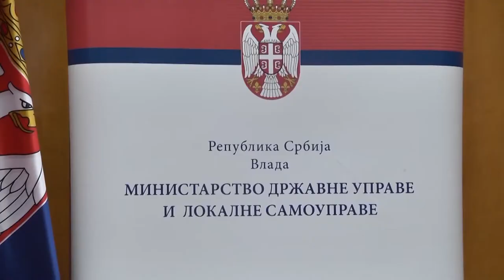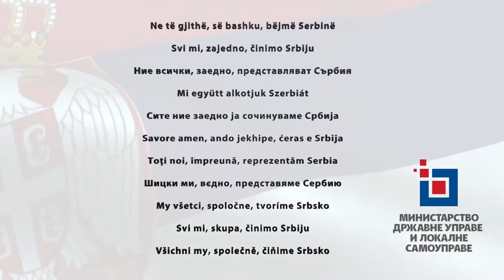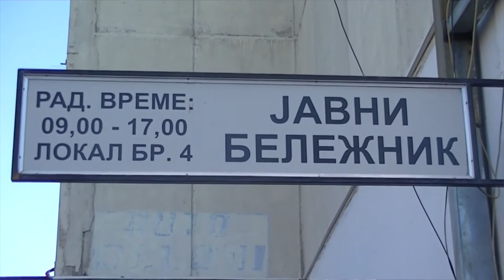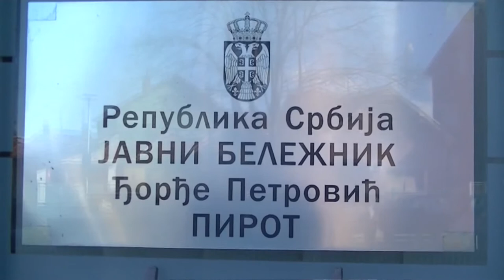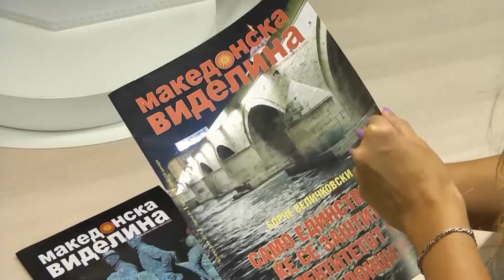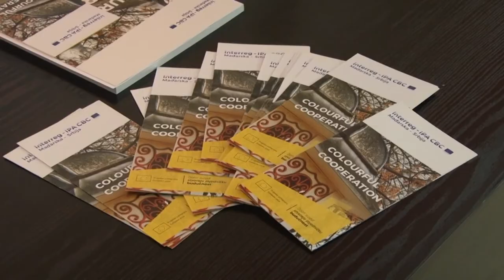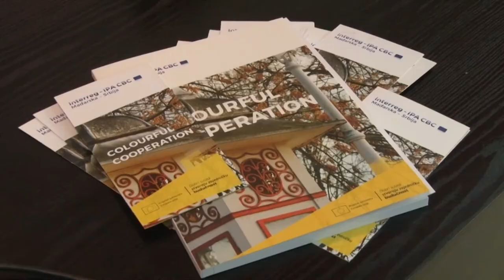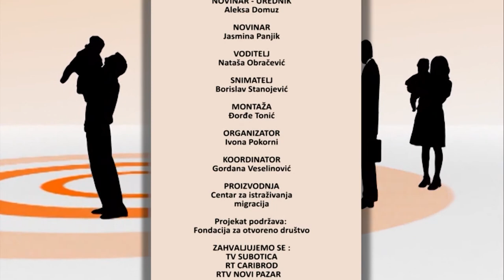Hronika nacionalnih manjina 62